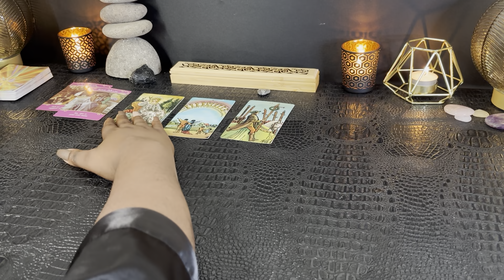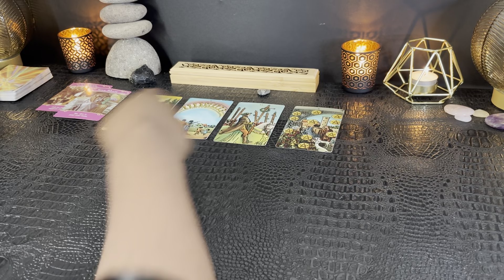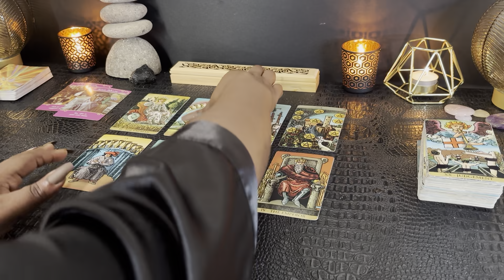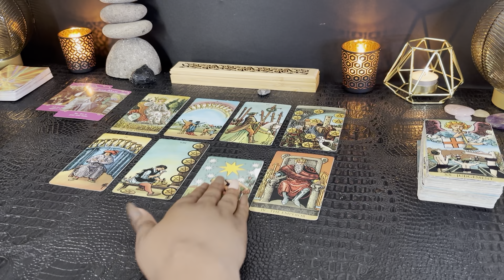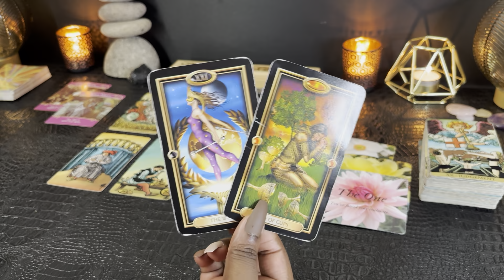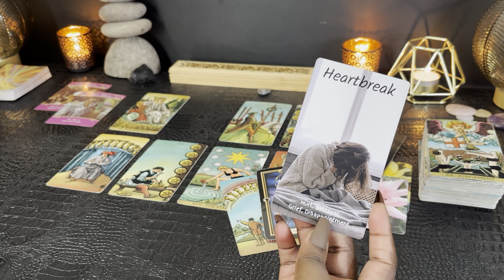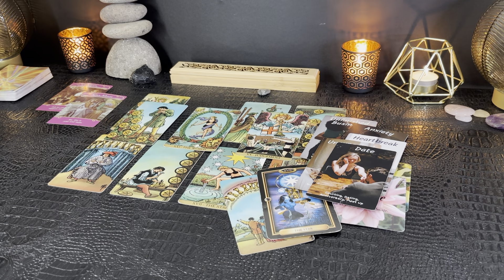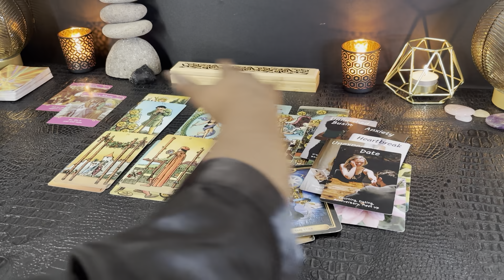GEMINI •THIS IS NO ORDINARY LOVE! MAJOR CONFIRMATION!• LOVE READING DEC 2023